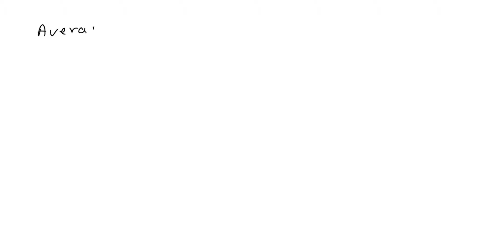For the gas phase decomposition of hydrogen peroxide, H2O2, to form oxygen, O2, the average rate of…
For the gas phase decomposition of hydrogen peroxide, H2O2, to form oxygen, O2, the average rate of disappearance of H2O2 over the time period from t to t = 8 s is found to be 1.68x10-2 M/s. The average rate of formation of O2 over the same time period is M/s.